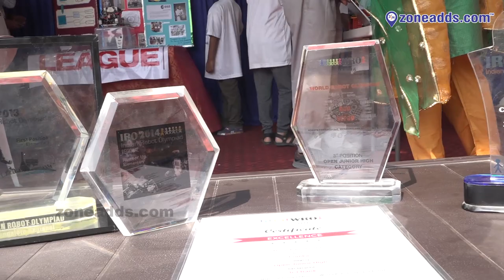Mentors The Robo Expo | Sainath Puram | zoneadds.com